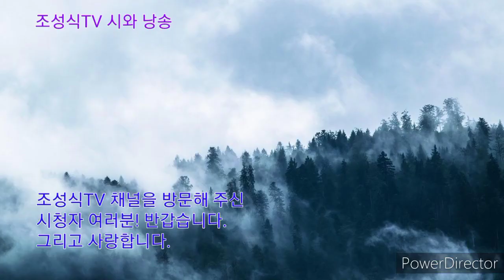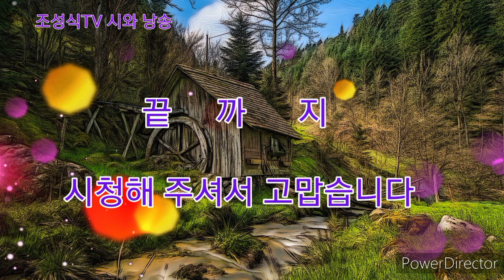사랑이 머물다 간 곳-임금남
시냇가 귀퉁이
골동품 물레방앗간
백 년 세월 꿀꺽 삼키며
한 줄 두 줄
긴 역사 써 내려간다

먼 옛날
처녀 총각 아련한
풋사랑 풀어헤치던 곳
불빛 음악 커피도 없는
둘만의 사랑 피어난 보금자리

그 은밀한 숨결
짙은 적막 속으로 스며들어
생각할수록 그립기만 한
추억 속 보금자리

* 임금남 시인의 제3시집 『나들이 나온 바람』 중에서
* 나만의 결혼 축시와 축시낭송 무료상담
* 시낭송, 시낭송 영상제작 및 시창작 관련 무료상담
* 후원금은 영상제작에 많은 도움이 됩니다.